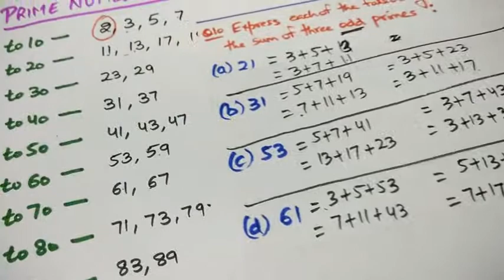CLASS 6 EX 3.2 Q10 SUM OF PRIME NUMBERS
This video helps to learn about CLASS 6 EX 3.2 Q10 SUM OF PRIME NUMBERS in an easy, playful and interesting manner.